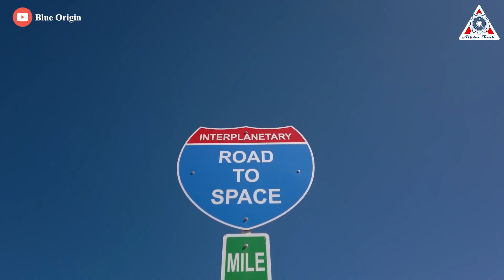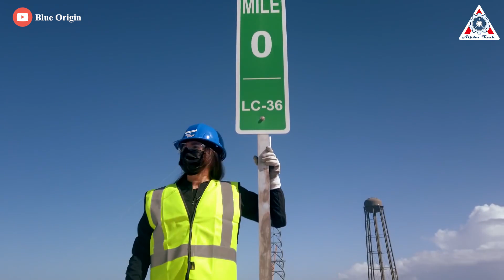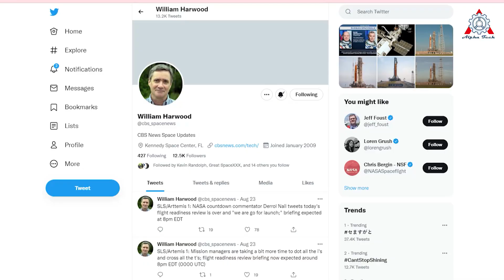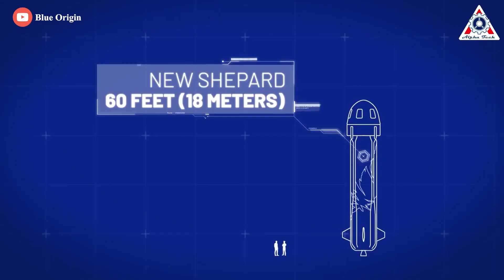WHY Jeff Bezos & Blue Origin is so SCARED of what SpaceX just did in Florida?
Jeff Bezos is best known as Amazon’s founder. But he believes his most valuable company is Blue Origin.
His space project is only six years behind the online giant. However, it is not on the same level.
Blue Origin sees itself as the tortoise in the race against the hare.
The hare is so confident about winning it takes a nap. The tortoise is slow and steady and ends up victorious.
But if SpaceX is the hare in this story, there’s a twist. Because this hare definitely doesn't take a nap!
Thus, despite being 2 years later, Elon Musk's firm still beats Jeff's in every way!
From NASA’s $2.9 billion lunar lander contract to rockets, engines, and now, what SpaceX just did in Florida also makes Blue Origin afraid!!!
Why’s that?
All this and more in today's episode of the Alpha Tech!

Blue Origin leased Launch Complex 36 (LC-36) in Cape Canaveral, Florida in September 2015 to build a launch pad for their orbital launch vehicle New Glenn.
Ground-breaking for the facility to begin construction occurred in June 2016. By March 2018, Blue's construction at LC-36 was lagging, but the company stated they did not think it would delay achieving the anticipated 2020 initial launch of New Glenn.
However, as of 2022, Blue Origin does not expect to launch New Glenn until 2023 at the earliest.
The Blue Origin orbital launch site will be situated on a total of 306 acres of leased land assembled from former Launch Complexes 11, 36A, and 36B. The land parcel will be used to build a rocket engine test stand for the BE-4 engine, a launch mount—called the Orbital Launch Site by Blue—and a reusable booster refurbishment facility for the New Glenn launch vehicle, which is expected to land on a seaborne platform and returned to Port Canaveral for refurbishment.
Space Florida’s Dale Ketcham called it a “monster” of a launch pad.
“It is going to be a beast,” Ketcham said.
But disappointingly, after 6 years, there are still a lot of unfinished parts here from Blue Origin.